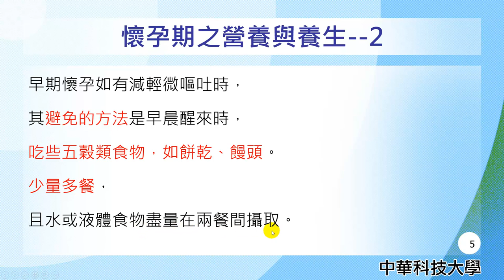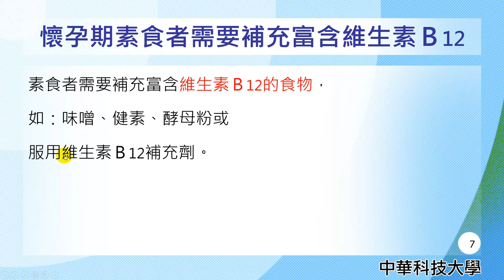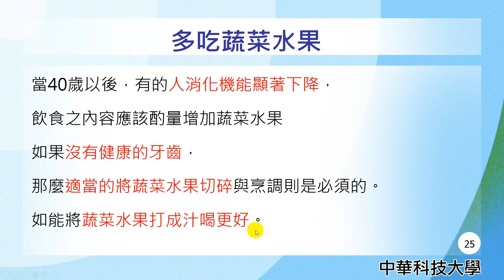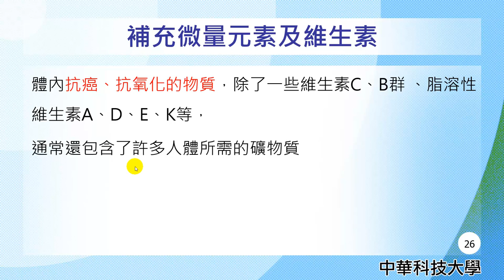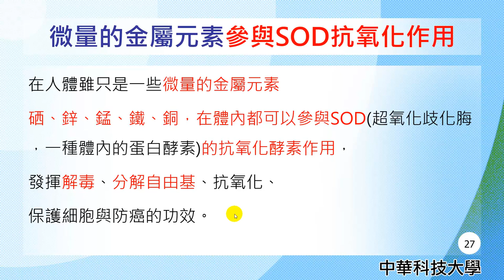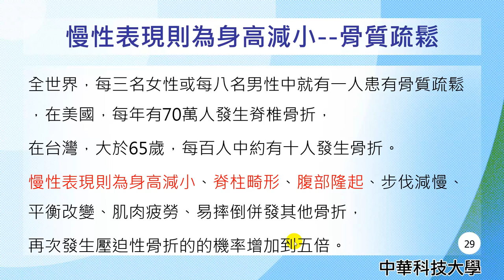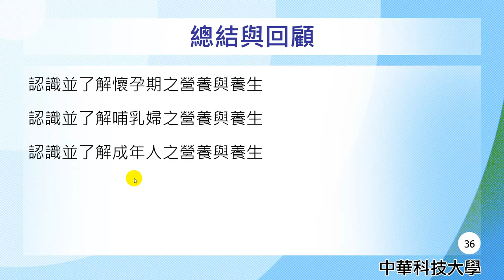營養學24-生命期營養-2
課程簡介："生命期營養-2"由中華科技大學王鳳英老師講授，內容重要又簡潔，相信同學看完之後，同學信心大增，更能了解脂質的消化的觀念。
課程難度：普通
適合對象：大一、大二
授課教師：王鳳英
製作人員：廖翎涵
協助製作單位：中華科技大學 遠距教學組
技術協助：林文博